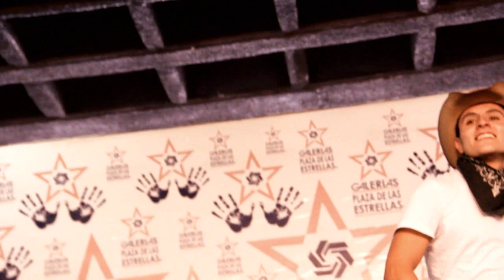Alondra Sanvil en vivo!!! De la Voz México 1 HD